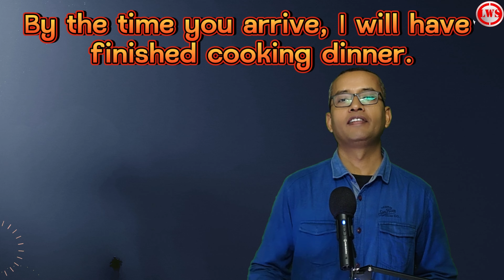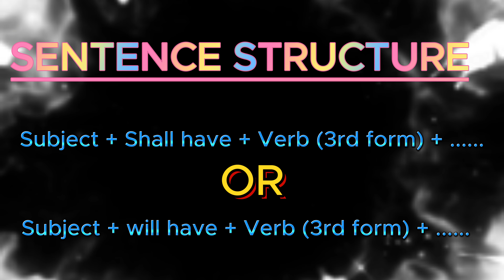Future Tense के Uses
"Welcome to "Gyaan Angan" previously known as "Learn With Smile" - Your One Stop Destination for Education! 📚🎥

👨‍🏫 With a rich teaching legacy spanning 25 years, I'm here to bring the classroom to you! Join me on a journey where education meets entertainment. Everything is tried to be explained from Students point of view, elegantly Simplified way.

🌟 What You'll Find Here:
Expertly crafted lessons in English and other Primary Subjects for Primary and Secondary Grades.
Practical study tips and strategies.
Thought-provoking discussions.
Inspiring stories from my teaching journey.
Practical and engaging content for learners.

Let's make learning enjoyable and accessible for everyone. Join our vibrant community of learners and let's explore the world of knowledge together.

Thank you for choosing "Gyaan Angan" as your learning companion.  🚀"

Future Tenses: Get a glimpse into the future using the simple future, future continuous, and future perfect tenses. You'll gain the skills to talk about what's to come with confidence.

Tips and Tricks: Throughout the video, we'll share useful tips and tricks to help you choose the right tense in different situations, ensuring your communication is both accurate and natural.

By the end of this video, you'll have a solid grasp of English tenses, enabling you to express yourself more clearly, write with confidence, and engage in meaningful conversations. Whether you're a student looking to improve your grades or a non-native English speaker aiming to enhance your language skills, this video is a valuable resource for all.

Mastering tenses is a crucial step on your journey to becoming a fluent English speaker. So, let's dive in and unlock the power of tenses together!

# AISSE
# AISSCE

future tense
tense change in active and passive voice
tense in english grammar
tense voice change
tense by dear sir
tense change
tense chart
tense class 8
tense by tarun grover
tense by neetu singh
tense formula
tense by rani mam
tense tense
tense kaise sikhe
tense kaise sikhe dear sir
tense kaise sikhe zero se
tense kaise sikhe odia
tense kaise karte hain tense
tense kaise pahchane
tense kaise banate hain
tense kaise banaen
tense kaise banaya jata hai
Tense ke uses kya hain
Tense ke uses in english
Tense ke uses and examples
uses of tenses pdf
Past tense ke uses
Present tense ke uses
use of tenses in english grammar with examples
tenses uses and rules
what is tense
What are the uses of tense?
What is the use of tense in a sentence?
What are the 12 forms of tense?
What is the benefit of tense?